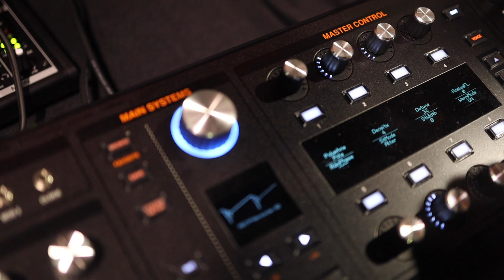Hydrasynth Warm Mode Demo at NAMM 2020 - BBoyTechReport.com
Follow on all platforms  @BBoy Tech Report  and @beatppl